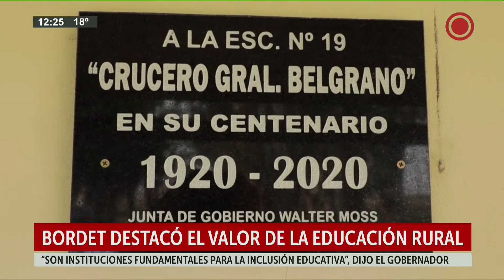Bordet destacó el valor de la educacióin rural